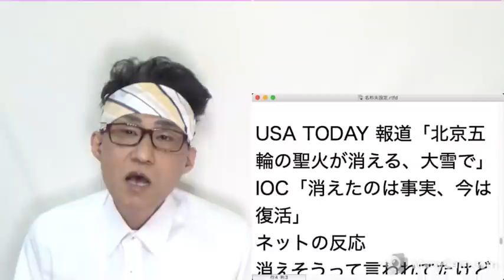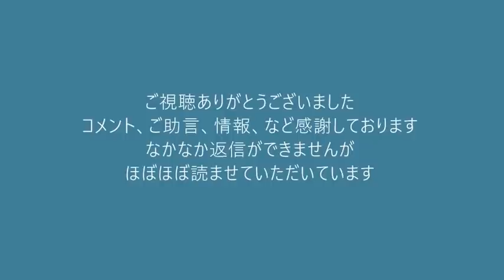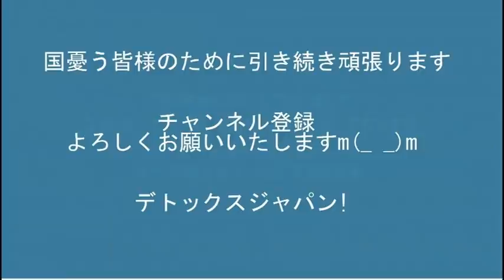松下玲子市長の私的諮問機関に武蔵野市が報酬を支払っていたことが発覚、公金横領事件か／北京五輪の聖火が消えて不吉の一言 20220215